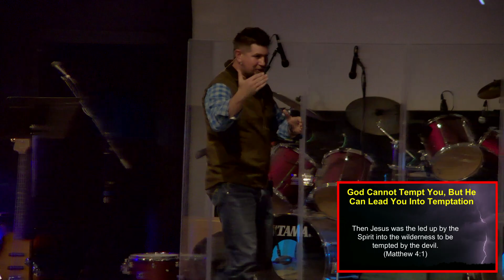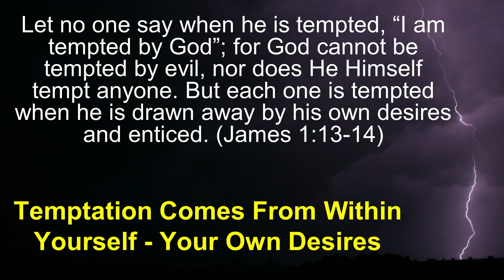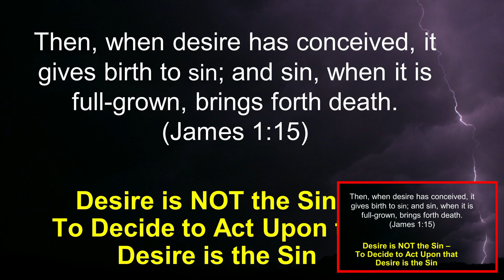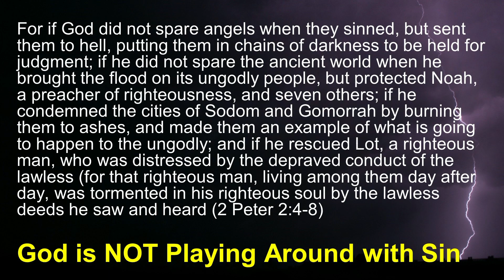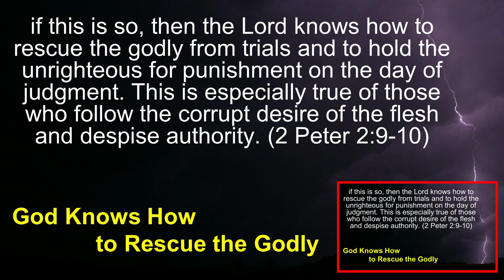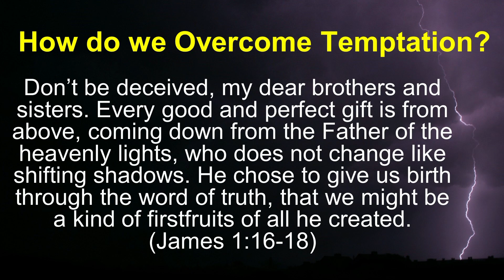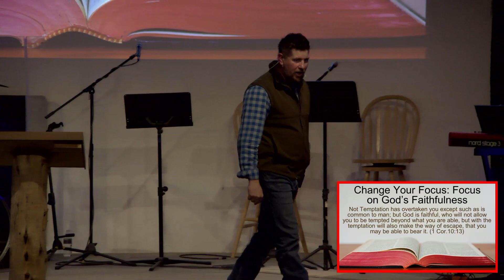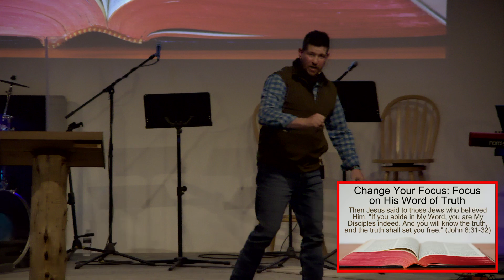Victorious Prayer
Daniel Yoder - The Lord's Prayer pt.5